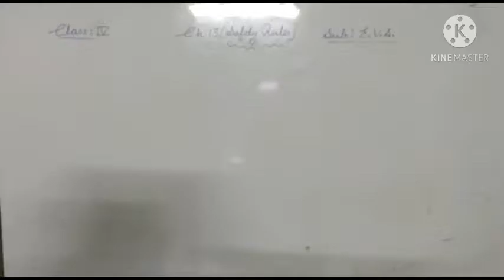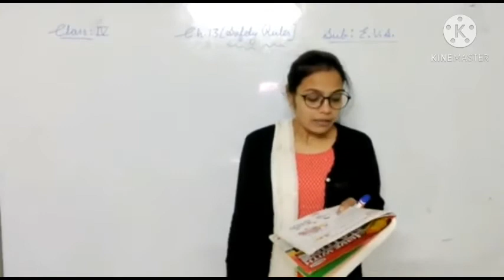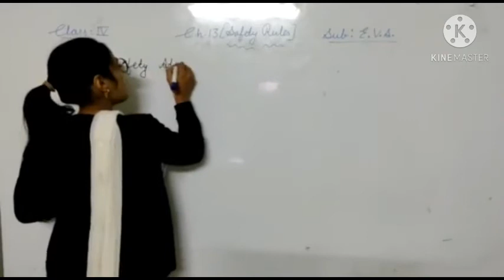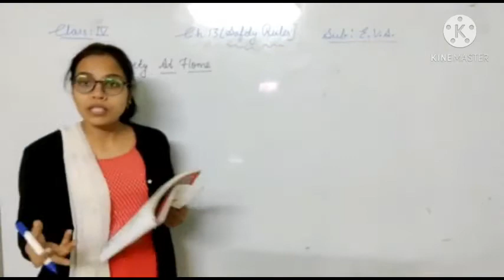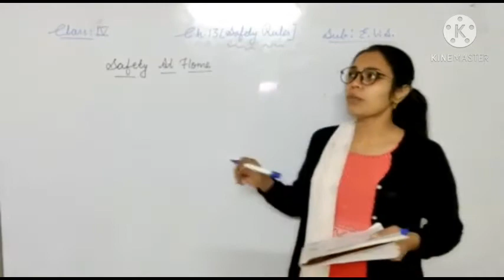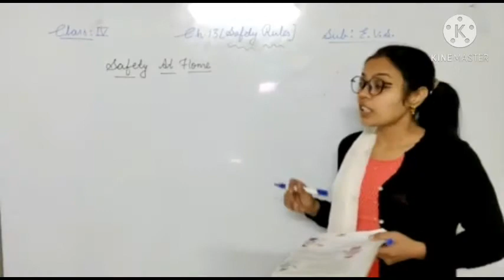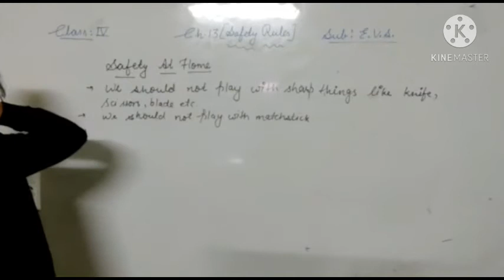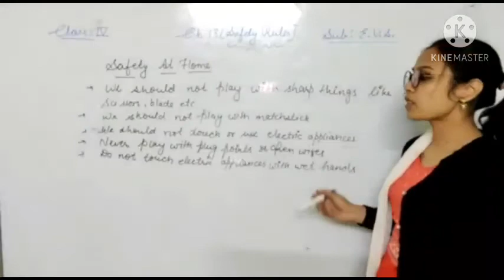4th E.V.S 1/1/2021